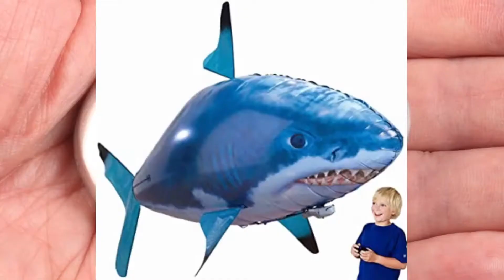Adivinamos (o eso intentamos) Los precios Pabliness en esta edición de "Perdimos el Precio"